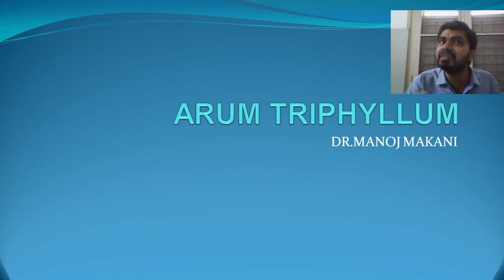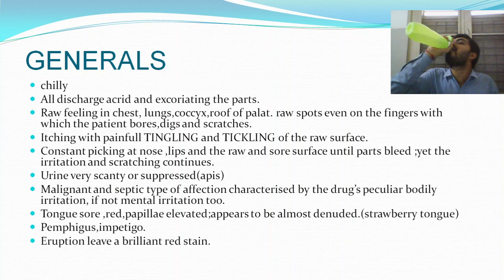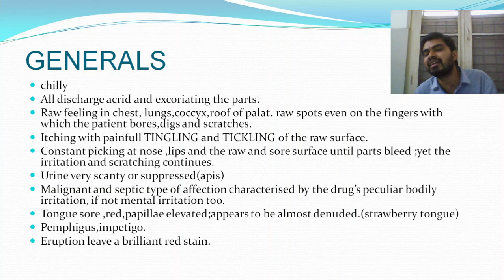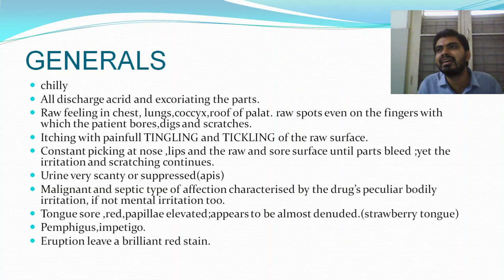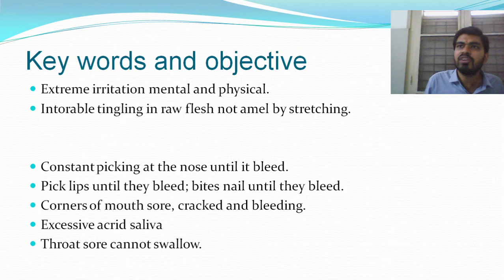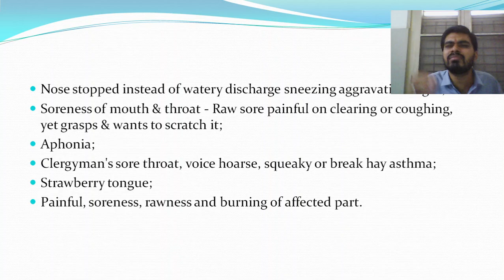Arum triphyllum प्रयोगिक मटेरिया मेडिका हिन्दीमे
सीखे सरल होमियोपैथी हिंदी में
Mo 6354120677